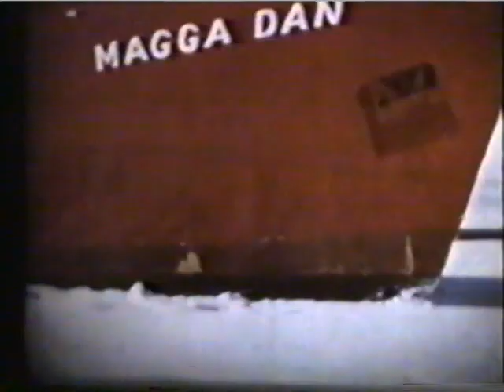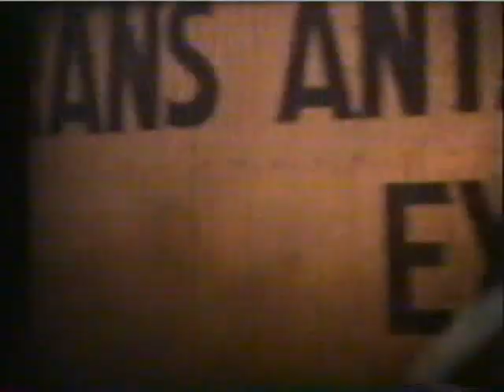Commonwealth Trans-Antarctic Expedition - Hilary / Fuchs South Pole Expedition Documentary (1958)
The Commonwealth Trans-Antarctic Expedition of 1955–1958 was a Commonwealth-sponsored expedition that successfully completed the first overland crossing of Antarctica, via the South Pole.

In keeping with the tradition of polar expeditions of the Heroic Age of Antarctic Exploration, the CTAE was a private venture, though it was supported by the governments of the United Kingdom, New Zealand, United States, Australia and South Africa, as well as many corporate and individual donations, under the patronage of Queen Elizabeth II.

It was headed by British explorer Sir Vivian Fuchs, with New Zealander Sir Edmund Hillary leading the New Zealand Ross Sea Support team. The New Zealand party included scientists participating in International Geophysical Year research while the British team were separately based at Halley Bay.

Fuchs was knighted for his accomplishment. The second overland crossing of the continent did not occur until 1981, during the Transglobe Expedition led by Ranulph Fiennes.

After members of the trans-Antarctic expedition returned to New Zealand later in 1958, Ed Hillary (left) and Sir Vivian Fuchs held a press conference in Wellington. Some people regarded Hillary’s dash to the Pole ahead of Fuchs, whom he was supposed to be supporting, as underhand. However, many New Zealanders admired Hillary’s anti-authoritarian and self-reliant attitude.